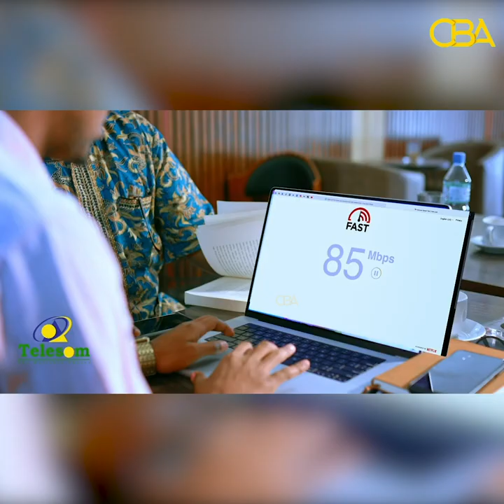Wasiir Koore oo ka hadlay xafladda 50guurada Qorista Af-Soomaaliga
"25 kii askari ee dawladii Soomaalia inqilaabay  waxa igu mudan ee lagu xasuusan karaa waa qorista Af Soomaaliga" Wasiir Koore